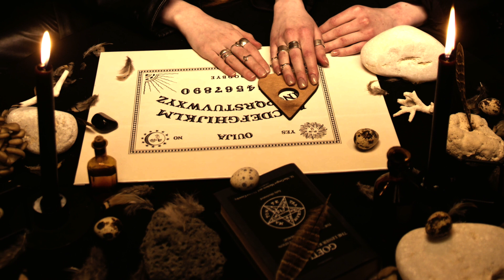Disenchantra - She Cast a Spell (Official video)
From the album, "Eros Forbidden"